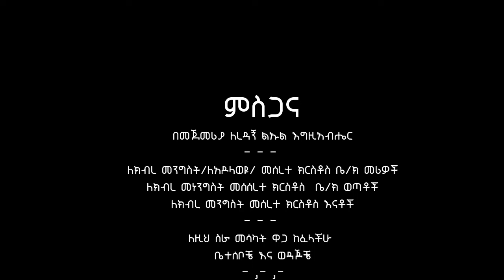awulachew geremew ክብረ መንግስት /አዶላ ወዩ/ መሰረተ ክርስቶስ ቤ/ክ ዘማሪ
ከየራስ የፊልም ፕሮዳክሽን
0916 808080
ሀዋሳ

ሰላሜ ነው
ዘማሪ አውላቸው ገረመው